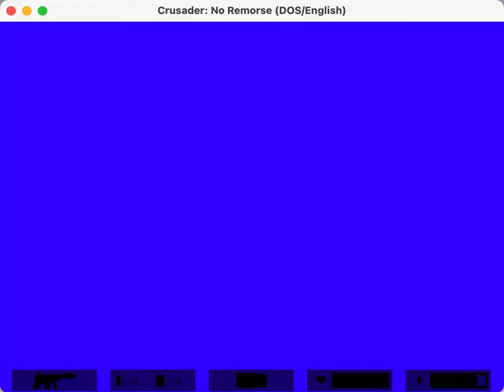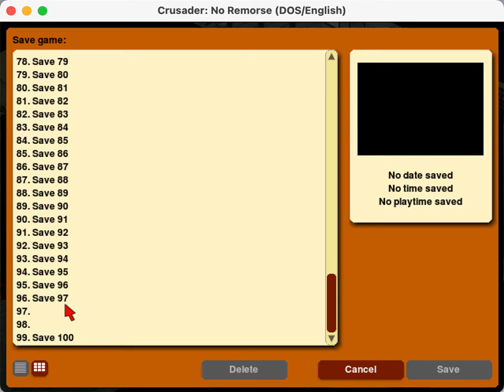Crusader: No Remorse Longplay in ScummVM - Mission 08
I finally gave up trying to get through on skill alone and enabled god mode.  The main goal here is to check the game works so I want to get through a bit faster.  This whole level ran without any new bugs (just small paint order issues and broken AI).  The blue background on the end movie is a debug feature, doesn't affect release builds.